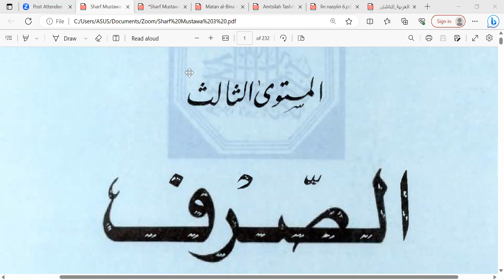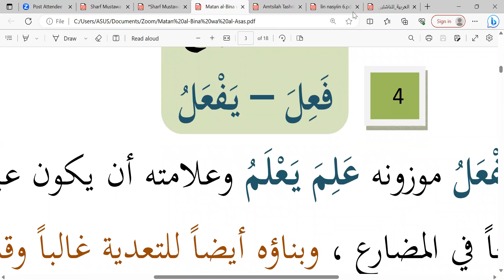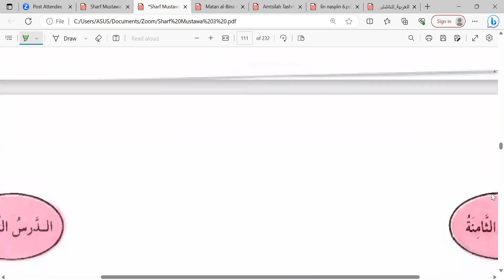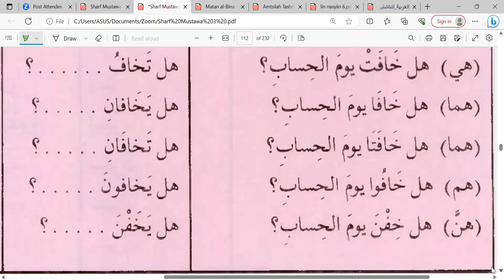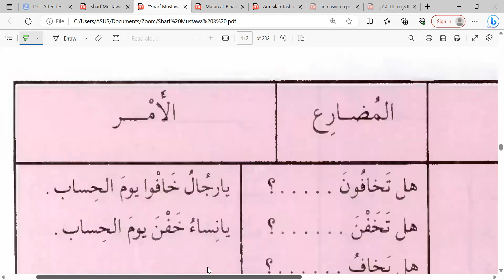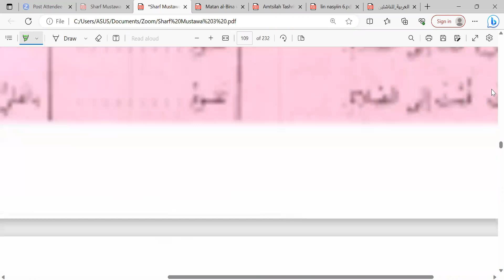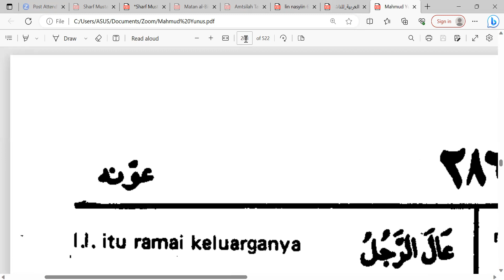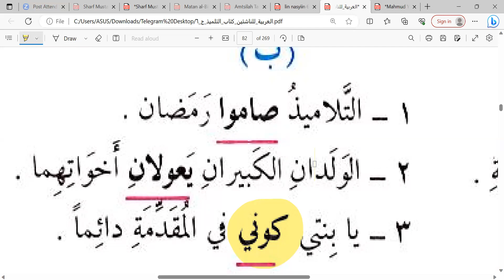SHARF 3 kelas Akhwat Angkatan ke-3 📘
Laa hidz maa yalii Fiil Ajwaf